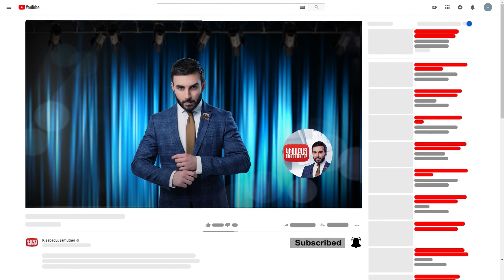"Gerazanc" Aragutyun anons / Kisabac Lusamutner 24.11.2022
Ամբողջական թողարկումը դիտեք միայն կայքում:
«ԳԵՐԱԶԱՆՑ» ԱՐԱԳՈՒԹՅՈՒՆ - Մայակը հաշվի չառնելով ամուսնու սուտն ընդունեց նրան և վերջինիս 3 զավակ պարգևեց, սակայն արդեն մի քանի ամիս է այս կինը միայնակ է մեծացնում անչափահաս երեխաներին: